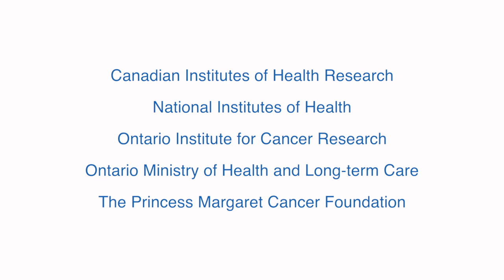Prostate cancer researchers use liquid biopsy biomarkers to identify disease before surgery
Prostate cancer researchers have discovered biomarkers using non-invasive liquid biopsies to identify aggressive disease before surgery.